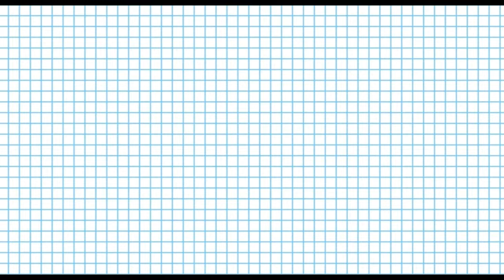Как нарисовать Радужный смайлик по клеточкам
В данном видео уроке вы научитесь рисовать Радужный смайлик по клеточкам шаг за шагом, очень легко для детей.